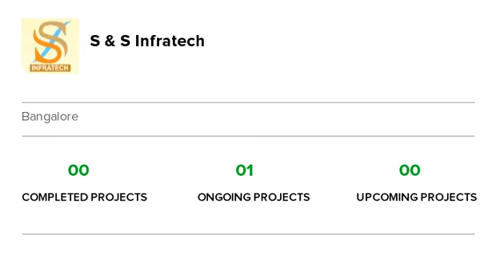Basava Pride | K R Puram | Bangalore | Apartment tour | Quikr Homes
Know more about Basava Pride: Basava Pride is a luxurious residential Apartments project in K R Puram, developed by S & S Infratech. Basava Pride offers 2 BHK, 3 BHK, Apartments with affordable prices. The project spreads over an area of 0.34 acres that consists of 32 units. Basava Pride provides world-class amenities  It is one of the best investments in Residential properties in K R Puram, S & S Infratech. There are various benefits of living in Basava Pride Apartments as it provides with all the nearby major utilities such as schools, colleges, hospitals, supermarts, parks and recreational centres. Basava Pride is one of the best investments in Residential properties in Bangalore."